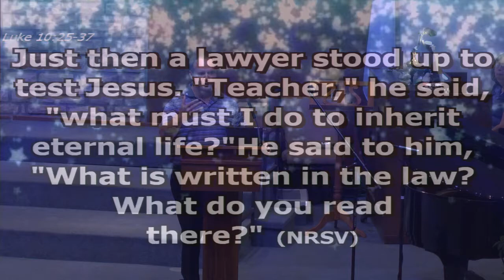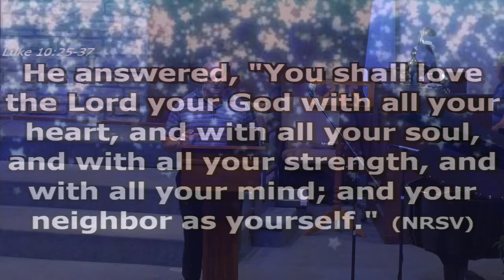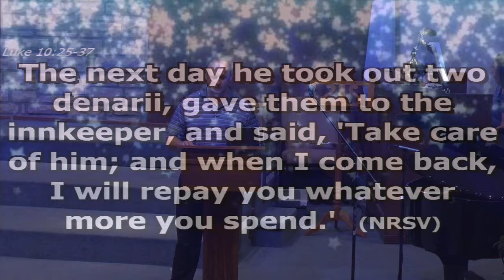7 10 16 Sermon Can We Even Name it ?